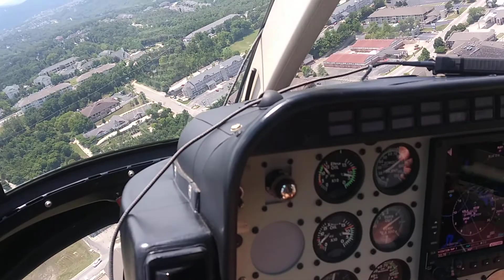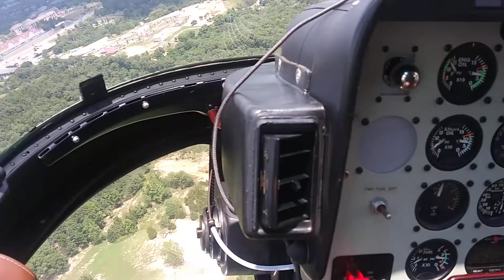branson .MO from sky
branson summer 2020